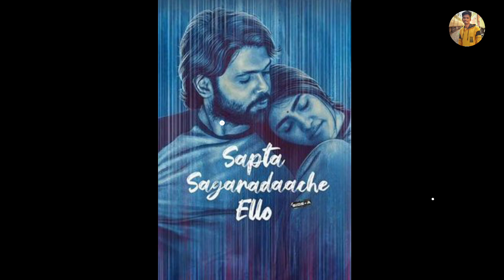7 ಸಿನಿಮಾಗಳು ಒಂದೇ ದಿನ ಗುರು 😮 | Biggest Dasara Clash | SSL B | Ghost | Leo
7 ಸಿನಿಮಾಗಳು ಒಂದೇ ದಿನ ಗುರು 😮 | Biggest Dasara Clash | SSL B | Ghost | Leo

❤️ Hai Friends welcome to Movie withFriends welcome to Movie with vasu youtube channel

If you like Our videos please subscrib our Youtube channel Movie with vasu

👉 : This chanal - Movie updates, All movie updates , Trending News All Topics Video

Credit - This Channel aims to provide authentic information about trending movies, web series, tv shows, celebrities and famous personalities all around the world. The Channel does not guarantee a 100% accuracy of the figures. The rights of the added featured image are related to their respective creators.

Please subscrib And support 🙏

Dasara biggest clash
Ghost
leo
ssl b
new updates kannada
kannada movie updates
new big updates kannada movies